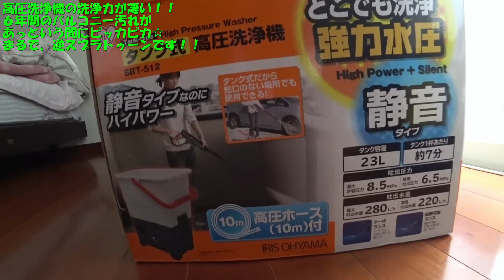高圧洗浄機の洗浄力が凄い！！ ６年間のバルコニー汚れが あっという間にピッカピカ☆ まるで、逆スプラトゥーンです！！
高圧洗浄機の洗浄力が凄い！！
６年間のバルコニー汚れが
あっという間にピッカピカ☆
まるで、逆スプラトゥーンです！！